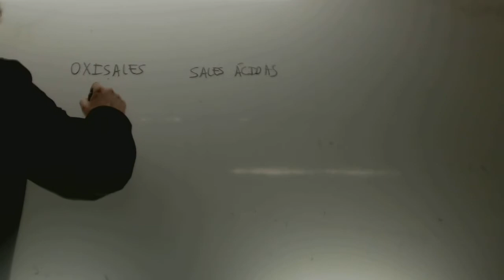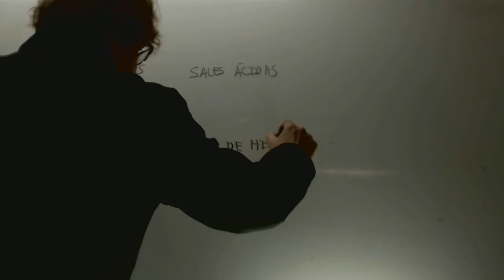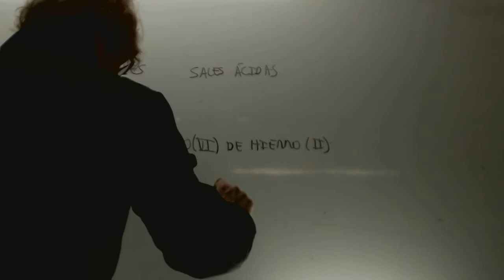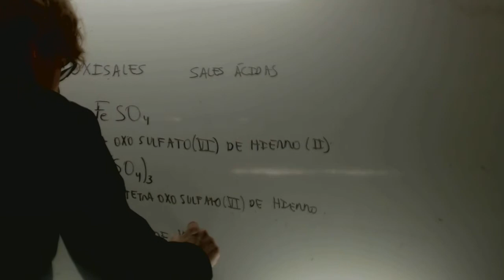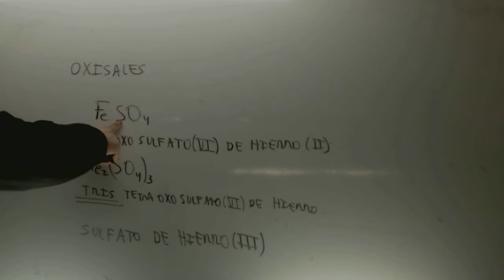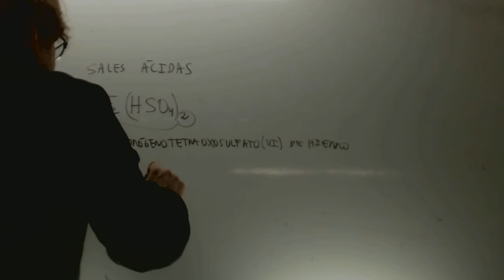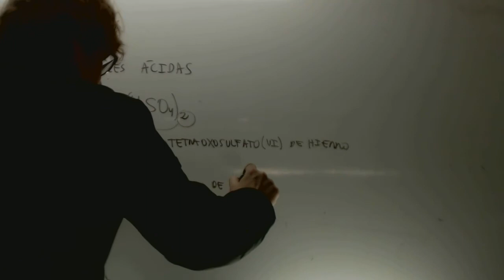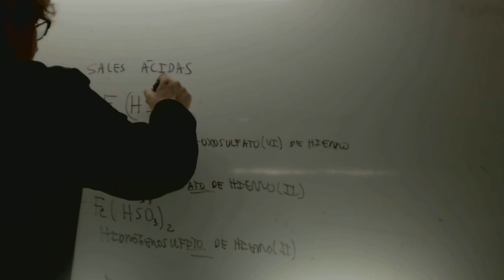Formulacion oxisales Quimica 1 Bachillerato Academia Usero Estepona